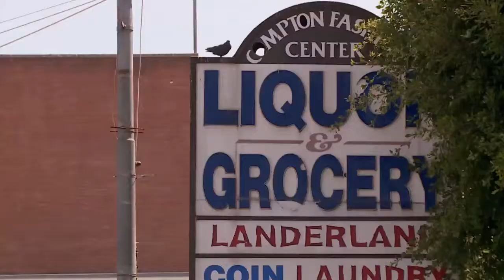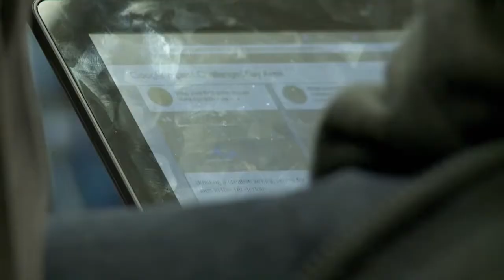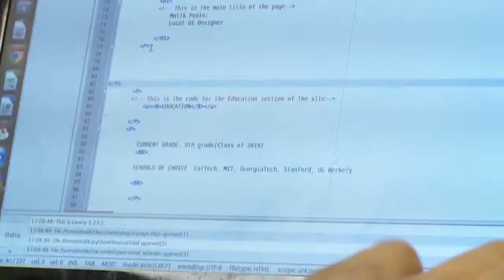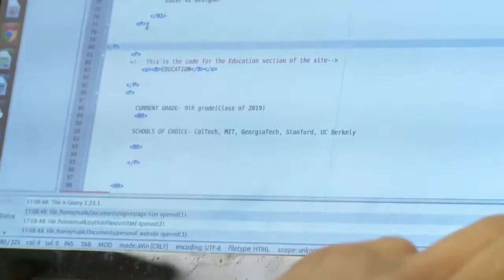'Hidden Genius Project' teaches young African Americans to c